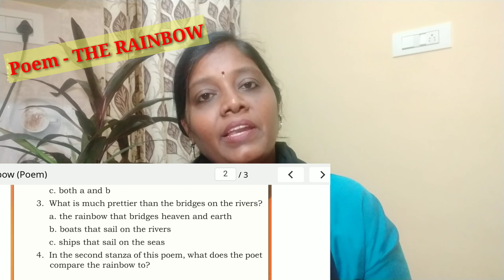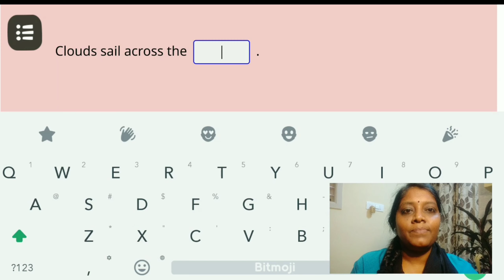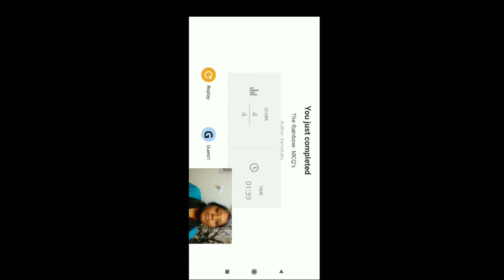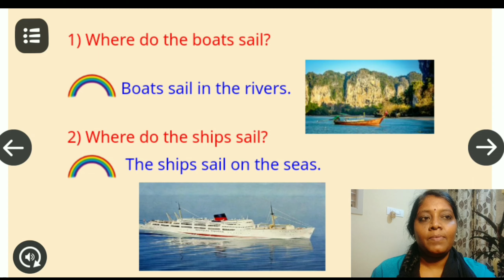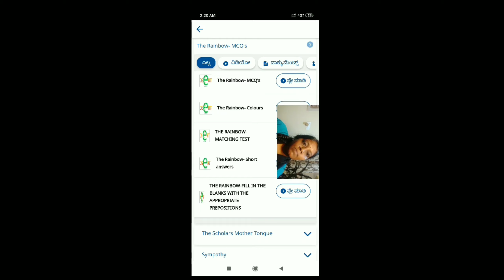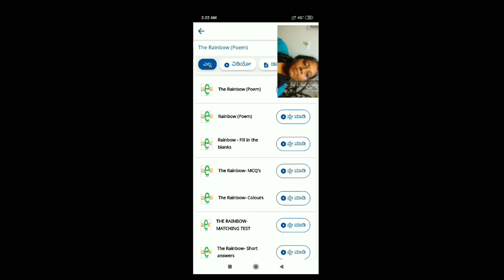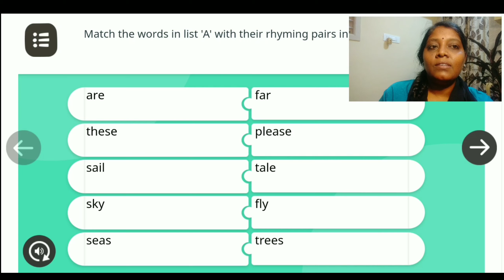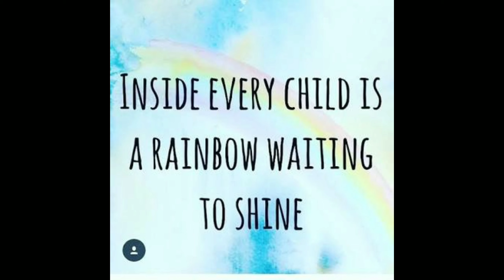The Rainbow || 6th Poem || Karnataka State Syllabus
👉COURTESY
IMAGES - google.

 👉Further links for you...

1.10th std - A HERO ( part -1)

2. 10th Std - A HERO (part - 2)